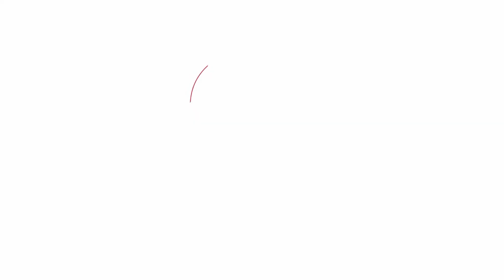116 Whitehaugh Peebles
Property for sale in Peebles, Scottish Borders with Remax Tweeddale